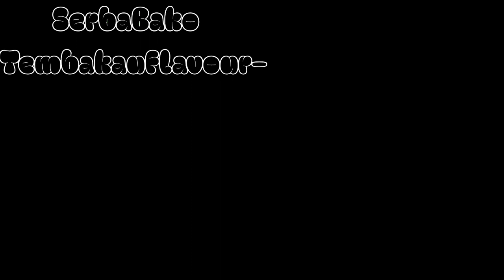Seger rasa tehnya...| Barack Taste Gayo | Lemon Tea | Tembakau Rasa | Tobacco Flavour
Mohon maaf masih banyak kekurangan dan terimakasih sudah meluangkan waktu untuk menonton video SerbaBako.
" jangan percaya saya dan cobalah sendiri dari sensasi tembakau flavour..."